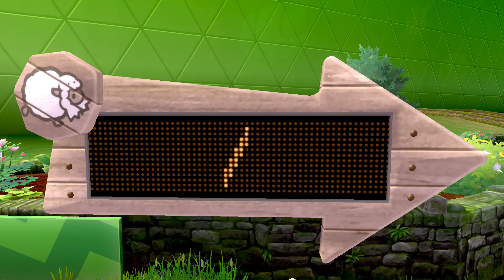【縛りプレイ】ゆるしばでチャンピオンを目指す #7【ポケットモンスターシールド】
ヤローさんの貴重な見せ場。

↓縛り内容↓

・新ポケのみ使う(ガラルの姿は〇)
・技マシン×
・同タイプポケ×
・連続して同じ技×
・勝ち抜きで入れ替えは×
・戦闘中回復アイテム×